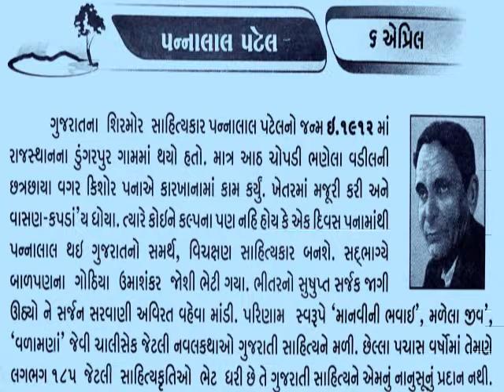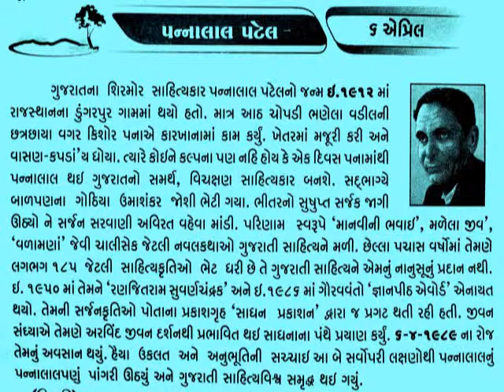6 APRILપન્નાલાલ પટેલ Pannalal Patel_આજનો દિનમહિમા- -@vasant teraiya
6 APRIL Pannalal Patel_આજનો દિનમહિમા-પન્નાલાલ પટેલ-માનવપુષ્પોની મહેક-L V JOSHI, JUNAGADH